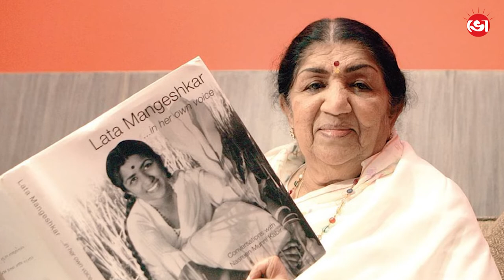সুরলোকে হারিয়ে গেল কোকিলকণ্ঠ